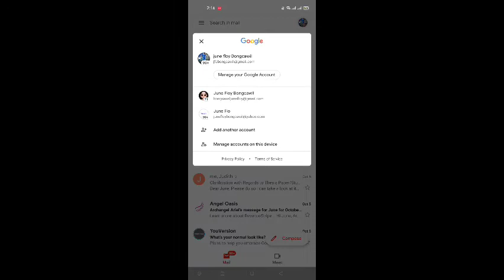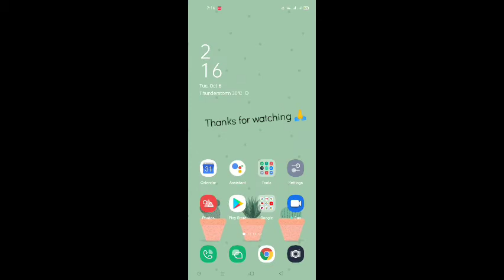Social Media Platforms Run-Through | MSU-MAIGO New Normal 2020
Video Editor: FilmMaker